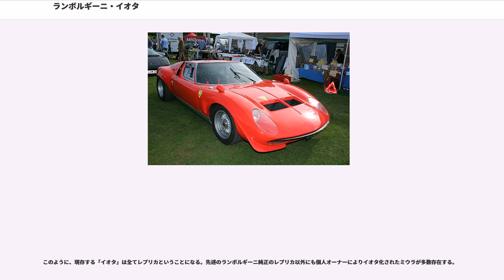ランボルギーニ・イオタ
イオタ（"Jota" ）は、ランボルギーニが1969年に1台だけ製造した実験車両（通称「J」）、および同社のミウラをもとに製作された「J」のレプリカ車両の通称である。

この車両は製造当初、FIAの競技規定 付則J項にちなんでJと呼ばれていた。その後、この個体の存在が広く知られるようになると、外見がよく似た「ミウラ」を改造して「J」に似せた個体がランボルギーニ社内外で生み出されるようになった。これらの個体は「Jota」（ラテン文字の字母「J」のスペイン語における名称）と呼ばれるようになり、そこから派生してオリジナルの「J」も「Jota」と呼称されるようになった（ただしJotaのスペイン語での発音は「イオタ」ではなく「ホータ」となる）。なお、イタリア語には「J」の文字がないため（日本=Giapponeが有名な例）、「iota」とも表記される。

ランボルギーニの走行実験を担当していた責任者ボブ・ウォレスの指揮の下、1969年11月から「ミウラ改良のための先行開発」を名目とし、競技規定 付則J項（車両規定項目）のプロトタイプ・クラス車両規則を満たしながら製造された実験車両がオリジナルの「J」である。名目がレーサー開発でないのはレース出場禁止が当時の社是であったことによる。

オリジナルの「J」は外見や寸法、パワートレインをミウラから流用していたが、一方で車両の基本となるシャシー部分はリアセクションの一部を除き、サスペンションの形式やジオメトリ、ステアリングラックのマウント位置も全く異なる独自の設計を採用していた。トレッドも広げられており、ブレーキもベンチレーテッド・タイプのディスクとされた。ホイールはフロント9in、リア12in幅のカンパニョーロ（現テクノマグネシオ）製である。

シャシーの材質は鋼鉄であるが、部分的には軽合金も使用して軽量化が図られていて、シャシーとボディーパネルはブラインドリベットで接合されている。パネル表面の多数のリベットは薄いアルミのエッジからの破断防止のために打たれており、このリベットが「J」や「イオタ」とミウラの外観上の大きな差異にもなっている。

ボディーはルーフこそミウラと共通の鋼鉄製だが前後カウルがアルミニウム製に変更されている。ヘッドランプがミウラのポップアップ式からアクリルで覆われた固定式に変更されている。フロントのグリル面積も拡大され、グリルの両側にはチンスポイラーが追加された。給油口もフロントフェンダーに露出する形に変更された。スペアタイヤや実用性のないトランクも装備されているが、これらは当時の競技車両規定を満たすためのものであった。

エンジン・トランスミッションはベースとなるミウラと同じく横置のイシゴニス式で排気量も3,929ccのままである。ただしオイル供給方式はドライサンプに変更されている。圧縮比を11.5に向上しキャブレター変更により公称の最高出力は440ps/8,500rpmとなった。

その他消火器やキルスイッチを装備する等厳密にJ項を満たしている。

1971年ゲルハルト・ミッターがドライブしてニュルブルクリンクでのマイナーレースで走ったとされているが、これは1980年代に発行された社史を執筆したジャーナリストの勘違いが元になっている。実際は1968年のホッケンハイムのレースで、旧西ドイツディーラーのステインウインターからほぼノーマルのミウラでミッターは出場している。

オリジナル「J」はボブ・ウォレスのチームによって3万kmほどの走行実験を行なった後、シャシーNo.4683を与えられ、1972年8月2日ジャリーノ・ジュリーニという人物に売却された。それからヴァルテル・ロンキという人物を経て、レーシング・チーム『スクーデリア・ブレシア・コルサ』（"Scuderia Brescia Corse" ）のオーナーで車のコレクター、アルフレッド・ ベルポナー（"Dr Alfredo Belponer" ）が購入した。しかしこの取引を担当した自動車販売業者エンリコ・パゾリーニ（"Enrico Pasolini" ）がミラノ東部にある開通前のブレシア高速道路にて高速テスト中、230km/h前後で5速にシフトアップしようとした瞬間、急にノーズが浮き上がり横転して車両火災が発生、「J」は廃車となってしまった。

エンリコ・パゾリーニは1ヶ月程の入院となった。オリジナル「J」は修理不能な程のダメージを負い、その残骸...